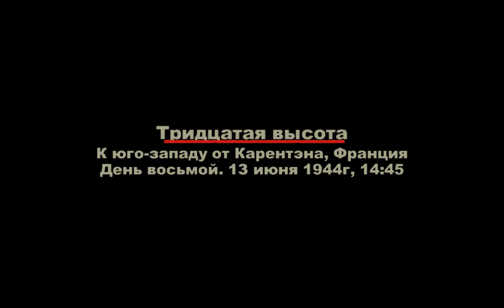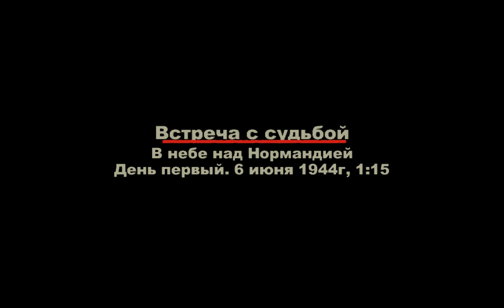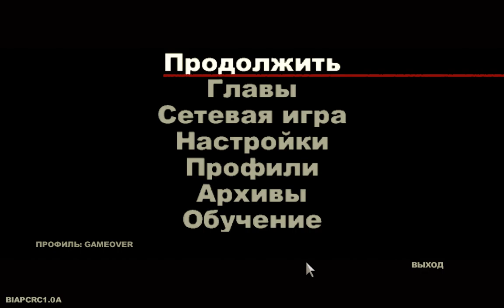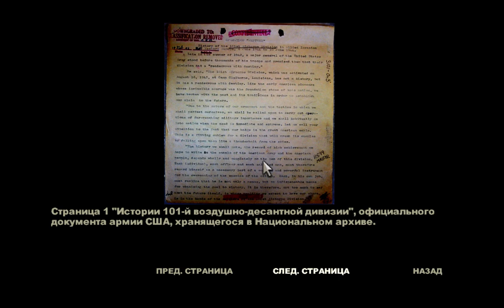Brothers In Arms: Road to Hill 30 (Прохождение #1)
Brothers In Arms: Road to Hill 30 рассказывает о высадке американских войск во Франции во время Второй мировой войны. Игроку предстоит пережить несколько дней на фронте, командуя двумя отделениями: поддержки и атаки. Игра совмещает в себе и элементы шутера и элементы стратегии. События игры перекликаются с событиями одноименного сериала Brothers In Arms, а также с событиями художественного фильма "Спасти рядового Райана".
Разработчики из Gearbox software заморочились и весь звук, который вы слышите от выстрелов до работы моторов самолёта - записаны с реальных экземпляров того времени.